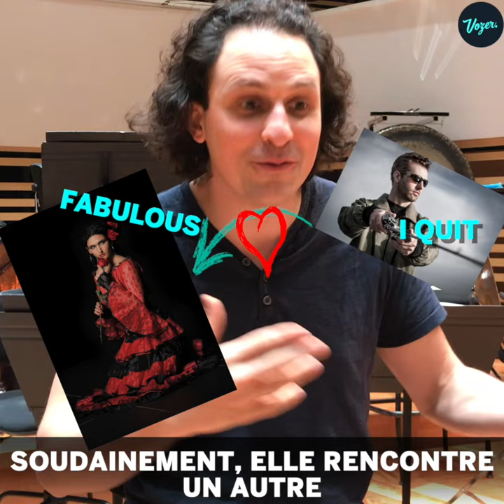Alexandre Bloch raconte Carmen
bien sûr.